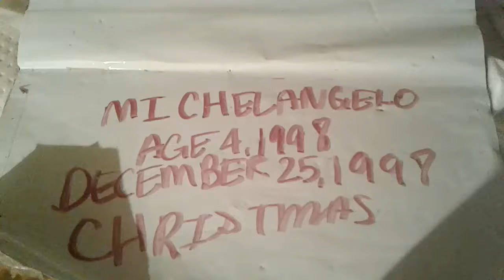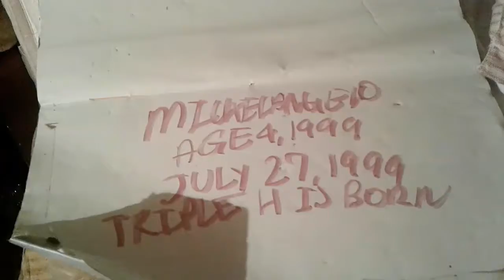Evolution of Michelangelo 1998 & 1999